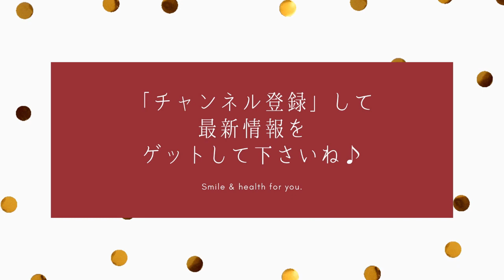【全ては最高⁉】今だから聞いて欲しい！人生が変わるインドの王様と家臣のお話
【随時開講】アロマテラピーアドバイザー講習会オンライン講座
【間もなく開講】オンライン限定特典付！AEAJアロマテラピーインストラクター資格対応オンライン講座（資格関係なく、アロマをもっと学びたい人にもオススメの講座です）

★幸せのカギとなる！アーユルヴェーダ体質診断☆有料級です！ヴァータ・ピッタ・カパまとめてみました！あなたはどんなタイプ？

☆LINE公式アカウント 友達追加よろしくお願いします！
☆アーユス 公式オンラインショップ　【各種アーユルヴェーダ・ハーブ商品など】

★アーユスの思い★
〜皆様のご幸福を心よりお祈りいたします〜
アーユルヴェーダは5千年の昔から伝承される、生命が輝くための聖なる智恵です。
サンスクリット語で、“Ayus”とは生命（いのち）、“vedaヴェーダ”とは智恵。
『アーユルヴェーダと植物療法の店　アーユス』は美しく自然あふれる宮崎、聖地阿波岐原で生まれました。
わたくしたちは、
『心・技・体』を大切にしています。（もともと『心・技・体』は、柔道で心と技と体を整え立派な人間になることを最終的な目標として、柔道家の道上氏が唱えた言葉です。）
セラピストにとって『心』とは　共感、慈愛、強さ、『技』とは　技術。正しい知識を持った上で、その人、その場にあった手技と対応力があること。『体』とは　人を癒すために、まず自分自身が健康な体であること。「心の健康・強さ＝体の健康・強さ」です。
これはセラピストに当てはめましたが、実は『心・技・体』が整うことは、全ての方に当てはまる 「幸福の実現」に必要な要素だと考えます。各々が生まれた意義を知り、『心』も『体』も健康であること。

各々の居場所で『技』（スキル・個性）を磨き、
各々が輝く姿で生きて行けること。
現在、『心』の拠り所をなくし、全ての方が本来持っている自分の『技』（スキル・個性）が見つけられず、何かしら『体』の不調を抱えていらっしゃる方々がとても多いことに胸を痛めています。
アーユスは『心・技・体』の考えのもと、アーユルヴェーダの叡智を用い、少しでも皆様の幸福実現のお役に立てるように心を尽くします。
この世の全て、大地、宇宙に感謝しながら
アーユルヴェーダを実践いたします。

 合掌
インド 全ては最高 アシュタバクラ アーユルヴェーダ 心と身体のセルフケア これを押せば他の動画も見れますよ！